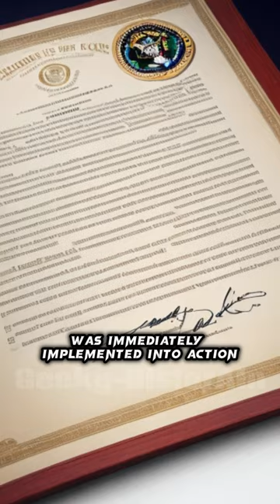President Kennedy and The Cuban Cigar - GeekyHistorAin